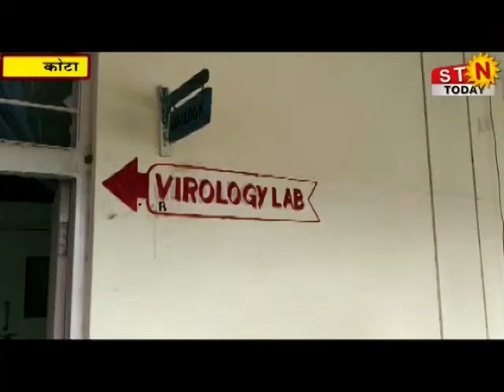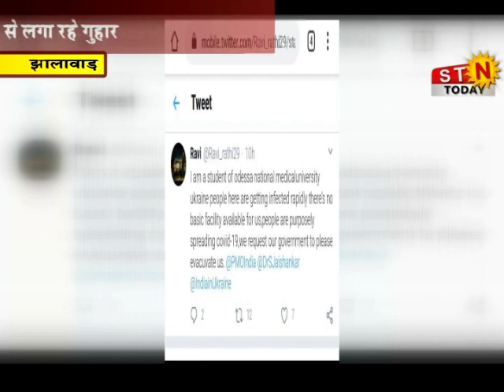02 April 2020 @ NEWS 09 pm कोटा - कोरोना से जंग की तैयारी में मेडिकल काॅलेज